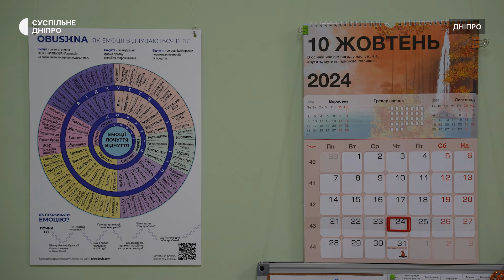«Переведення годинника — стрес для організму»: 27 жовтня Україна переходить на зимовий час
У ніч на 27 жовтня Україна переходить на зимовий час. Зміни на годиннику запровадили ще під час УРСР - у 1981 році. У липні ж цього року Верховна рада України проголосувала за закон, який повинен був після чергового переведення годинника залишити країну на зимовому часі. Як до цього ставляться жителі Дніпра, чи є кардинальні зміни для здоров’я людей та як зміна часу впливає на корів — у сюжеті Суспільного.

Кореспонденти Антон Сіренко, Поліна Паламарчук, оператори Олександр Шалдибін, Юрій Тинний, режисерка монтажу Наталя Астратова